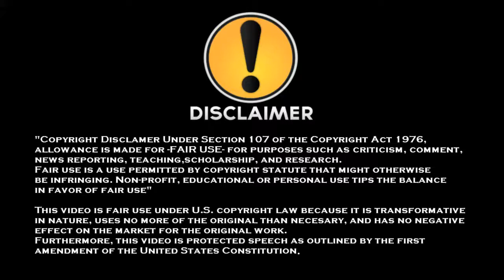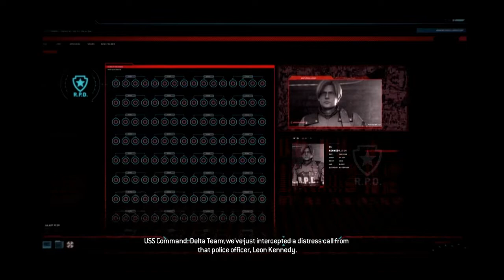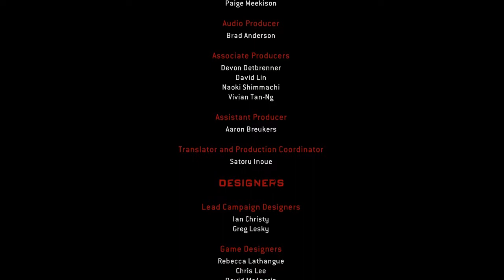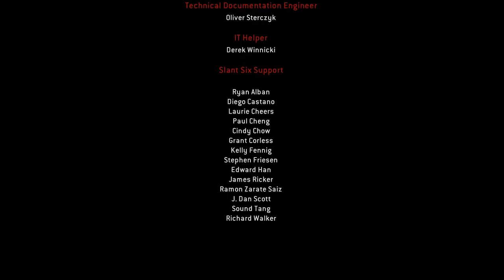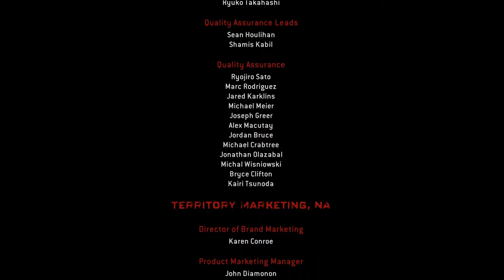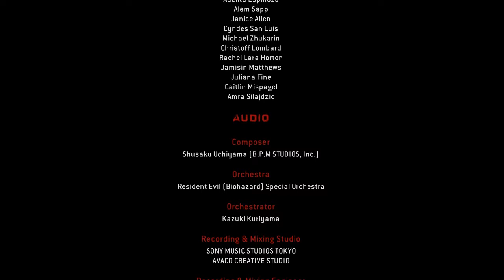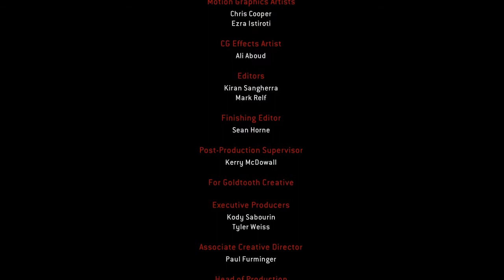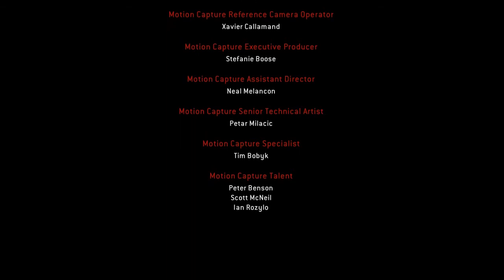Resident Evil: Operation Raccoon City PS3 FINAL PART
A channel dedicated to all kinds of gameplays
Enjoy the content!!